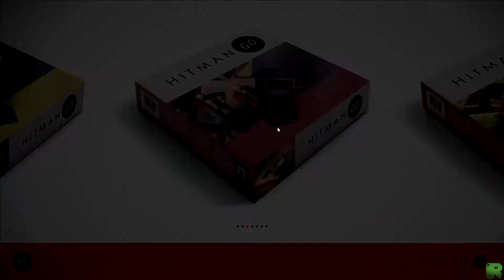Новые противники! 4 часть.